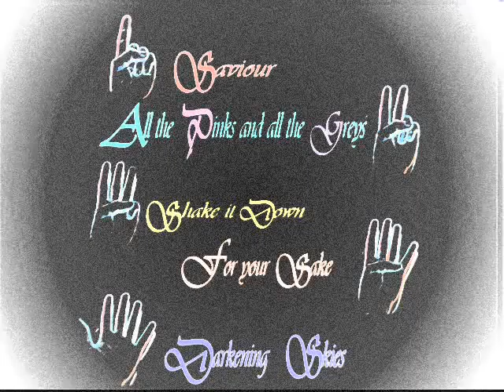Fear The Foliage For Your Sake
A picture video for 'For Your Sake' by Fear The Foliage